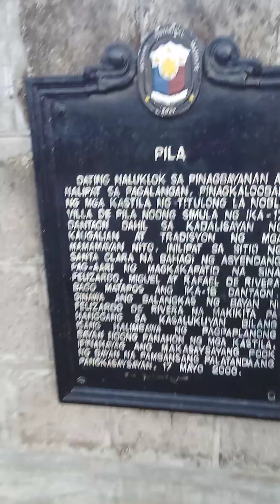Sa Bayan Ng Pila